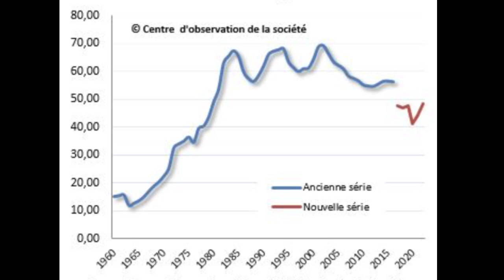한국의 10여년 뒤 치안 범죄가 기대되는 이유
진짜 신기한 세상이 될겁니다.

자본 팽창을 유지하고 싶은 정부
하지만 일 안하는 청년 남자
결국 외국인 노동자로 저임금 일자리 유지하려는 정부
관리 안되는 체류자들

그나마 외국인이 적던
2002년 외국인의 범죄자수는 5221명
2011년에는 26,915명까지 증가한다.

그나마 외국인이 적던 시절이고
또한 자본은 계속 팽창하고 있었다. 물론 지금도

하지만?
자본 팽창이 본격적으로 붕괴하기 시작하면?

전문적으로 이해하고 싶다면?
2012 치안정책연구 "국내체류 외국인 범죄 대책방안에 관한 연구"를 천천히 읽어보시면?
한국의 미래가 대략 그려진다?
12년에 예상하던 단기 변화가 이미 나오는 중이며
중장기 예상이 본격화 되면? 알빠노